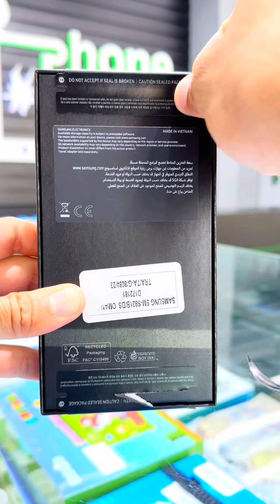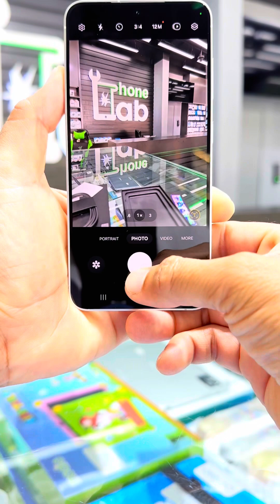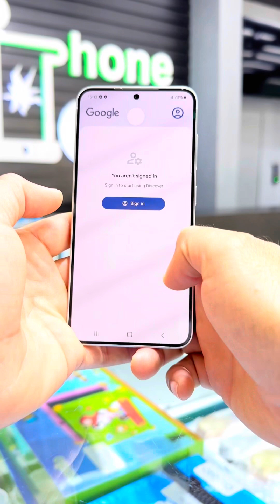SAMSUNG S24 GREY UNBOXING AND CAMERA TESTING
Samsung s24 unboxing and camera zoom test full vedio